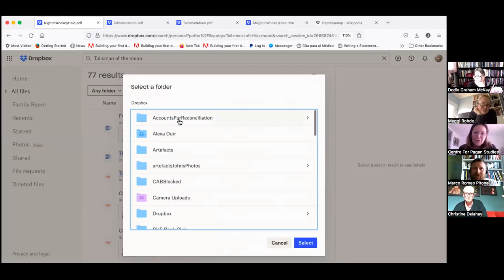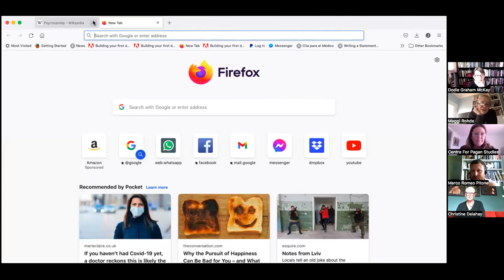DVF book club no 3 -